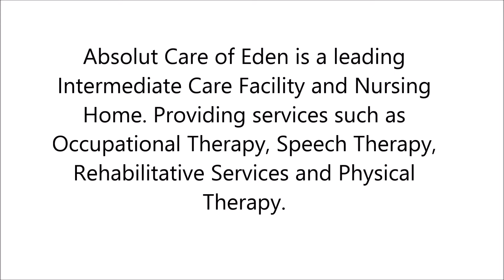Nursing Home in Springville, NY - Absolut Care of Eden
Absolut Care of Springvilleis a leading Intermediate Care Facility and Nursing Home. Providing services such as Occupational Therapy, Speech Therapy, Rehabilitative Services and Physical Therapy.

We provide Nursing Care in an Assisted Living, Convalescent Home setting. Top leading retirement community!